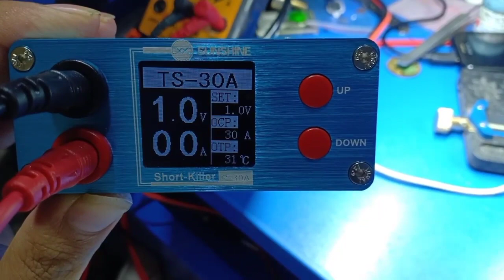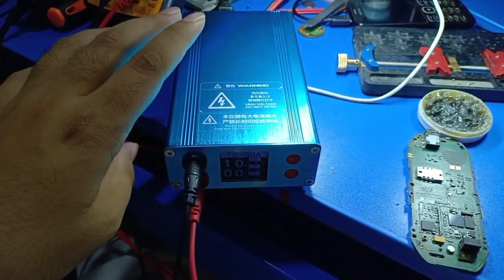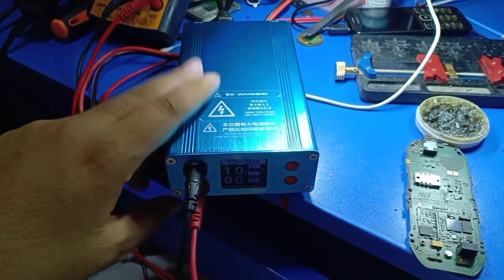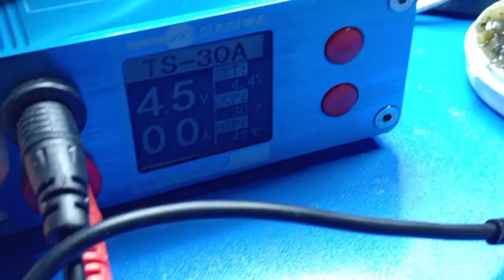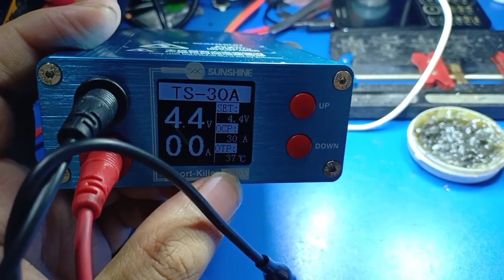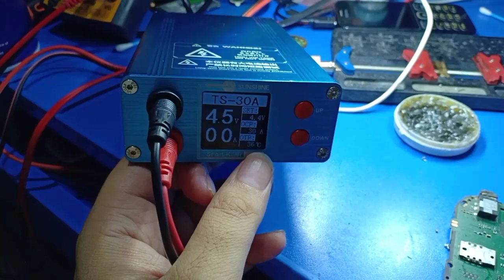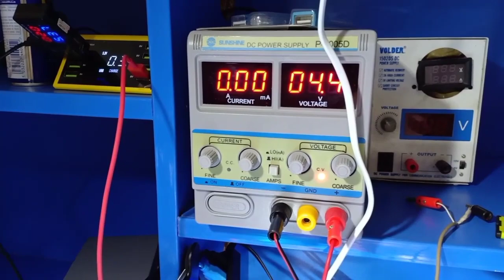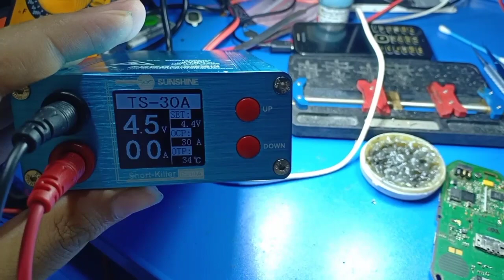Sunshine 30 Ampere Short killer Review. Best product for Mobile Technicians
what's app